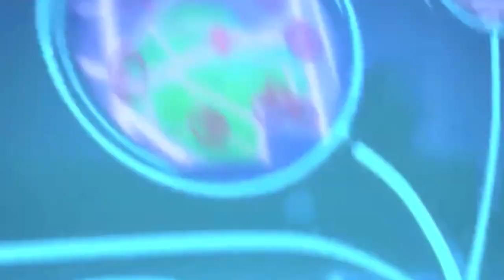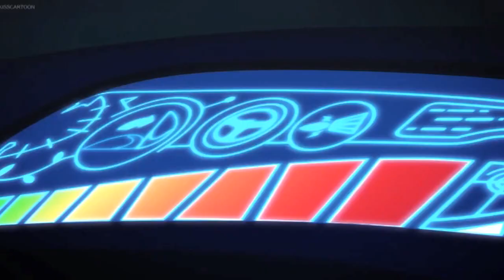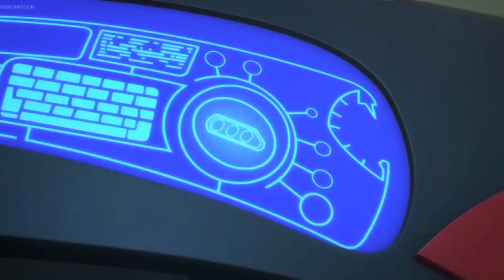PJ Masks Full Episodes Compilation #2 2016 | Full HD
PJ Masks Full Episodes Compilation #2 2016 | Full HD KidsCartoonTv. Episodes: Gekko and the Super Ninjalinos, Owlette's Terrible Pterodactyl Trouble, Catboy and the Shrinker, Owlette and the Moon-Ball

PJ Masks is a French/American animated preschool television series produced by Entertainment One,
Frog Box, and TeamTO. The series premiered on September 18, 2015 on Disney Channel and Disney Junior
in the United States, in late 2015 on France 5 in France, and early 2016 on Disney Junior (Canada).
The show is based on the Les Pyjamasques book series from French author Romuald Racioppo, which has
so far released 21 books.

The PJ Masks.
Catboy (Connor) - Super Cat Jump, Super Cat Speed and Super Cat Hearing,
Gekko (Greg) - Super Gekko Camouflage, Super Gekko Muscles, Super Lizard Grip and Super Lizard Water Run and
Owlette (Amaya) - Super Owl Eyes, Super Owl Wings and Owl Wing Wind.